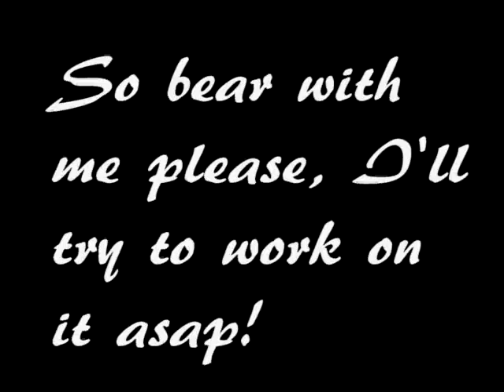Heads Up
Aaaah this had to happen NOW! D: